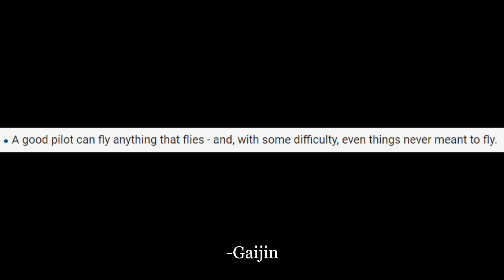A good pilot. (War Thunder)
This flight was achieved in random realistic battles after several hours of failed attempts. Recorded on update Ixwa Strike, and hopefully will not be patched any time soon. (Also, this glitch existed before the update so I don't want an entire comments section of "Ixwa Stroke" please and thank you).